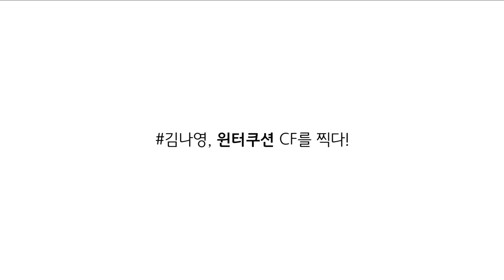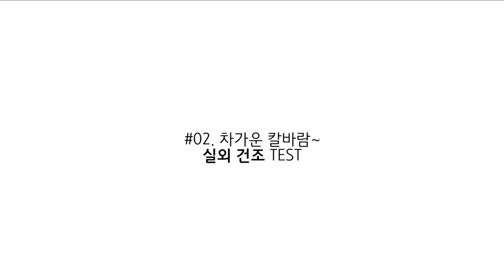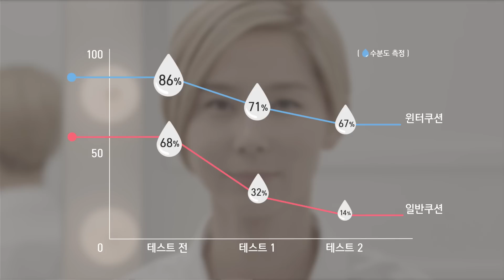[이니스프리] 김나영X윈터쿠션 실험TV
김나영의 유쾌한 극한 실험!
[김나영X윈터쿠션 실험TV]

오직 2만 명만을 위한 '쿠션 리필' 증정의 행운!
[윈터쿠션 2만 LIKE 이벤트]에 참여하세요~

히터 빵빵한 차안에서도~
칼바람 쌩쌩부는 바깥에서도~
오랜 시간 촉촉한 윈터쿠션을 만나보세요!

피부가 원래 좋은 것 처럼 촉촉하게 윤기 나는 내추럴한 피부 완성

슬림 커버 파우더로 밀착 커버되어 촉촉하면서도 깨끗한 피부 완성